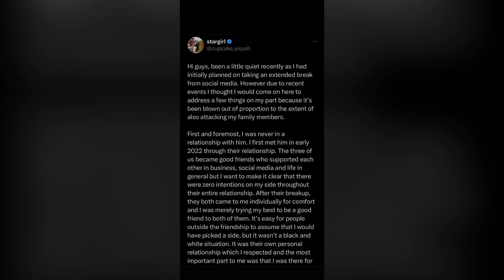Isu Ex Leona Bercinta Dengan Cupcake Aisyah